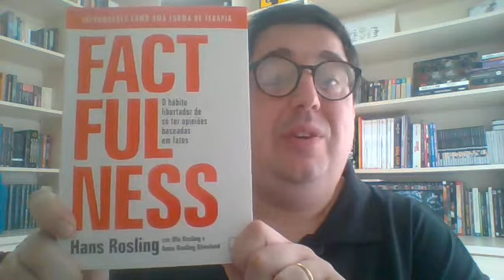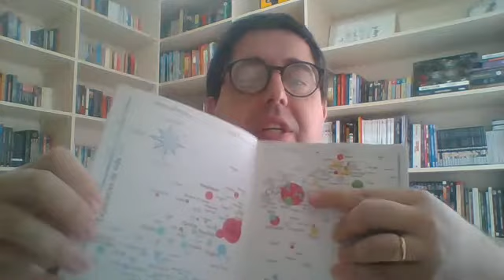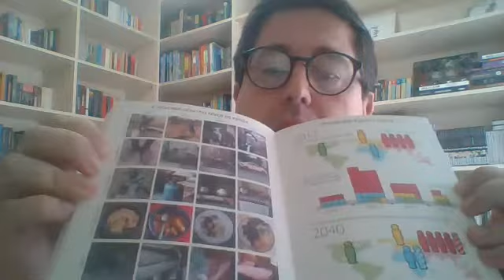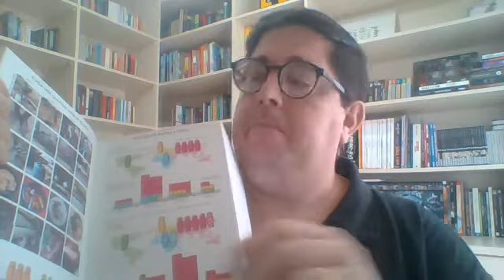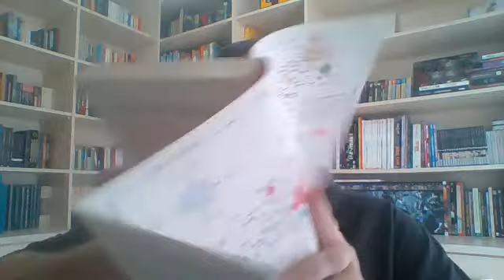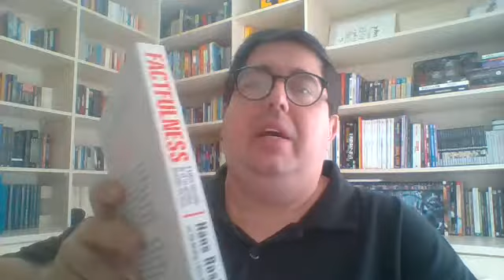FACTFULNESS (Hans Rosling) - LIVRO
Comentários acerca do livro "Factfulness".

Referência da edição:
ROSLING, Hans; ROSLING, Ola e RÖNNLUND, Anna Rosling. FACTFULNESS – O HÁBITO LIBERTADOR DE SÓ TER OPINIÕES BASEADAS EM FATOS. Rio de Janeiro: Record, 1ª ed., 2019. Trad. Vitor Paolozzi.